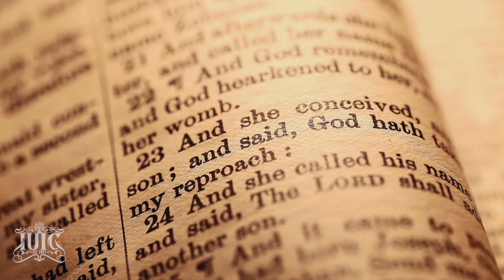Cuts From The Streets: CHRISTMAS & NEW YEARS ARE UNGODLY